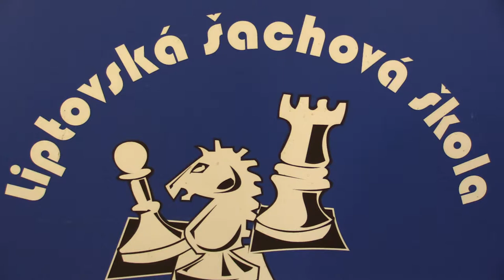C08 1.3. Sophia Valentová - Timea Haasová 0:1